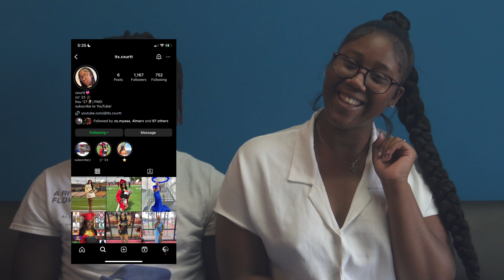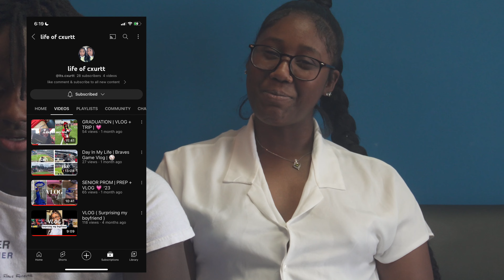I PUT A COUPLE IN THE HOT SEAT *GETS SPICY*🥵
Courtney Chanenel @Its.cxurtt

WE GETTING ACTIVE ONCE AGAIN